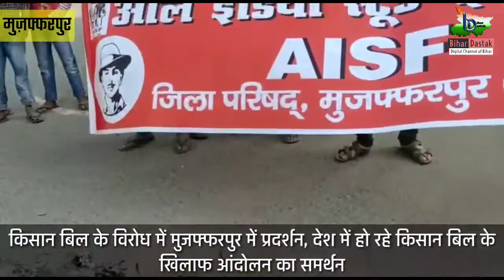किसान बिल के खिलाफ मुजफ्फरपुर में प्रदर्शन, AISF ने प्रधानमंत्री नरेंद्र मोदी का पुतला फूंका।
दिनांक 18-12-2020 दिन शुक्रवार को किसान आंदोलन के समर्थन में एआईएसएफ द्वारा अखिल भारतीय प्रतिवाद मार्च सह प्रधानमंत्री का पुतला दहन कार्यक्रम के तहत मिठनपुरा चौक स्थित गोलंबर पर पुतला दहन किया गया। जिसमें एआईएफएफ के जिला संयोजक गरुण प्रियम ने कहा कि तिनों किसान विरोधी काला कानून केंद्र सरकार अविलंब वापस ले और मोदी सरकार खेत खलिहानों को कारपोरेटों के हवाले करना बंद करें। कार्यक्रम में एआईएफएफ के जिला सहसंयोजक महिपाल ओझा , शारिब रज़ा, मणि भूषण श्रीवास्तव , धर्मेन्द्र क्रांति, कुमार गौरव, राहुल कुमार, रदन रंजन,  मो तुफैल, धर्मा देवदास के साथ अनेकों साथियों ने भाग लिया।